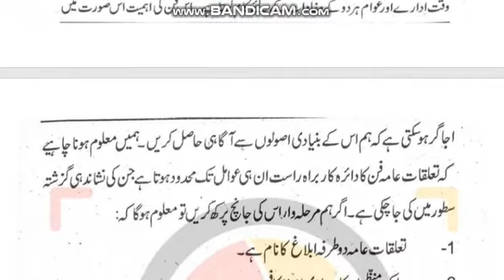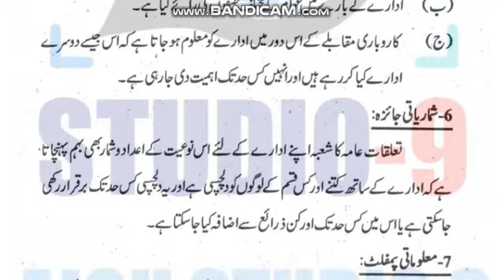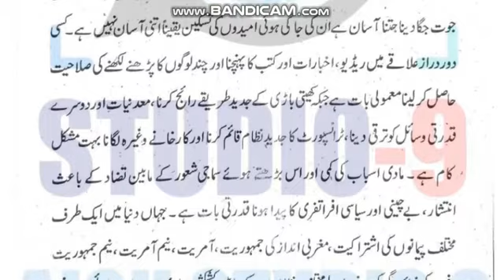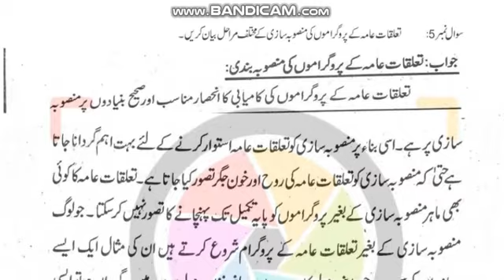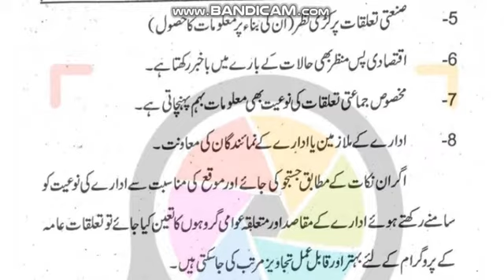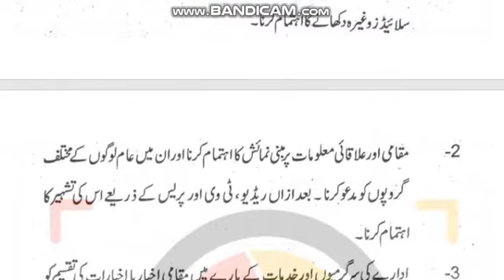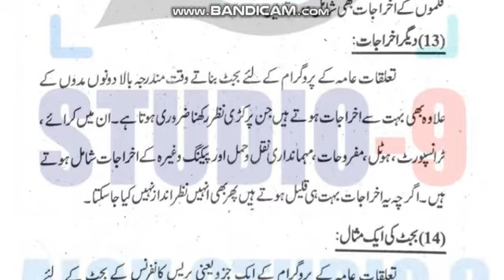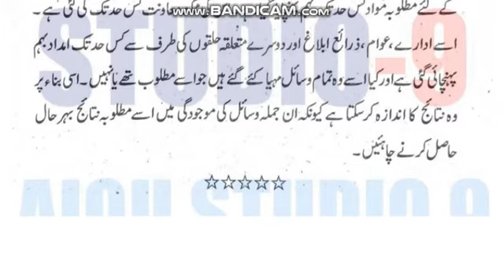Aiou Assignment Code 451-1 Autumn 2021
AIOU Code 454-1 Solved Assignment No.1 Autumn 2021://youtu.be/e-1nbXsdrag